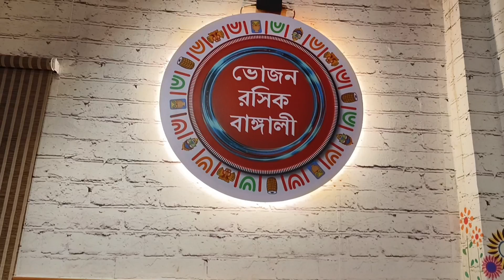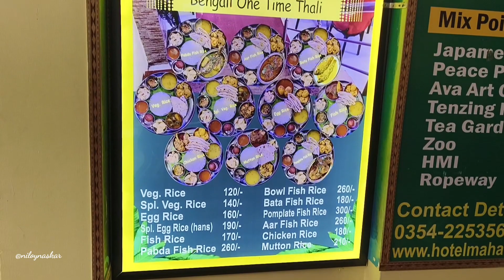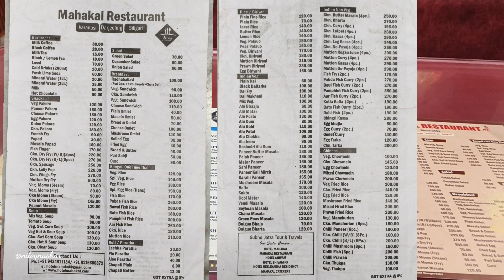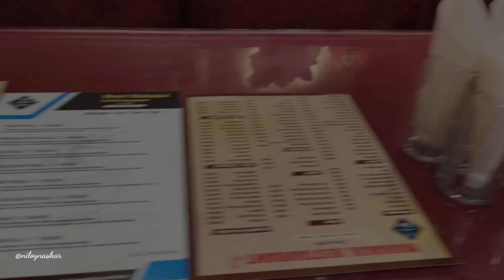দার্জিলিং এ নিউ মহাকাল রেষ্টুরেন্টের খাবার কেমন ?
পুরীতে থাকা,  খাওয়া, sightseeing  সমস্ত বিবরন

দার্জিলিং, রাঙ্গারুন, সিটং,লামাহাট্টা সমস্ত বিবরন
হোটেল, হোমস্টে, খাবার, গাড়ি, sightseeing
কত খরচ, ফোন নং  Each & Everything

দুর্গা পূজা Best Pandals in Kolkata

A to Z about Gardening